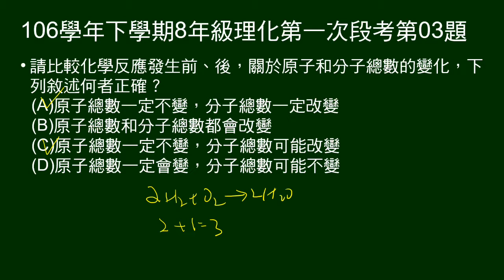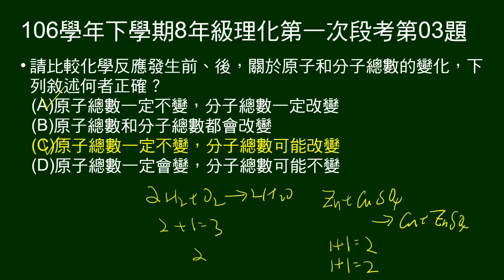106學年下8年級理化一段第03題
比較化學反應發生前、後，關於原子和分子總數的變化，敘述何者正確。